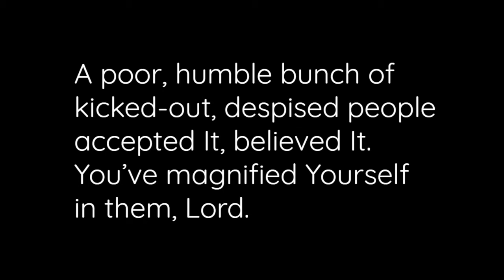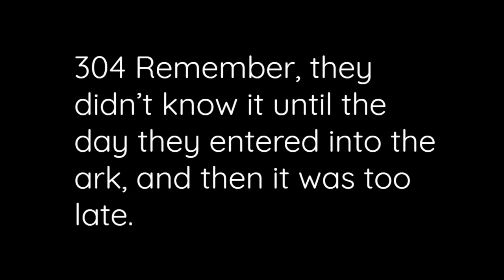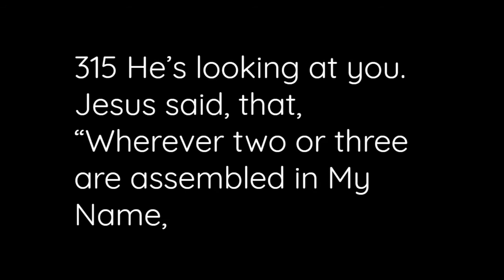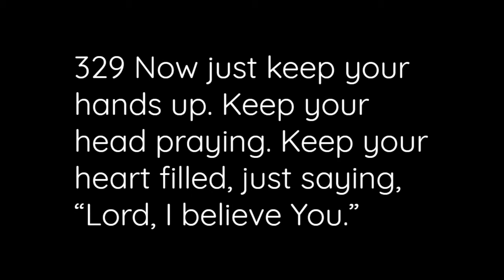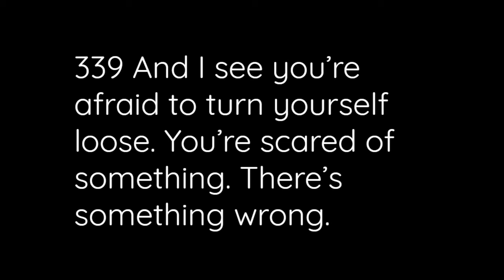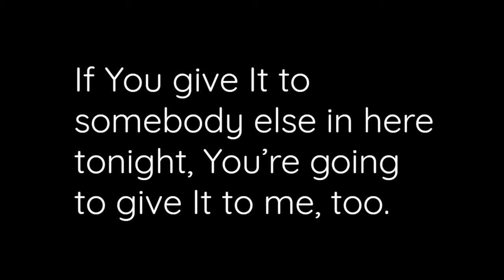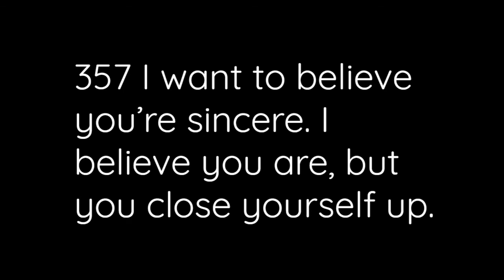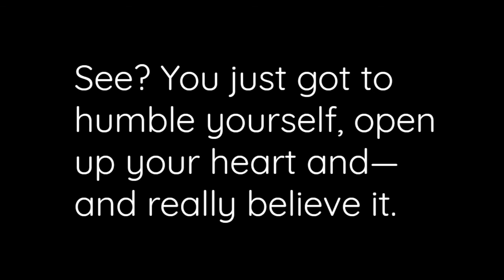Instructions On How To Receive The Holy Ghost - Bro William Branham - 1963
Excerpt - 63-0412E God Hiding Himself In Simplicity - Bro William Branham